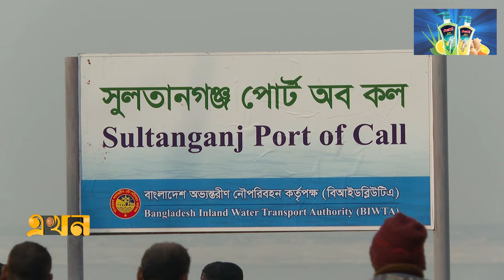কমবে আমদানি রপ্তানি ও পণ্য পরিবহন ব্যয় | Rajshahi to Murshidabad | Export Import | Ekhon TV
Our Office Address:
EKHON TV
City Park Lane
19, Hatkhola Road, Wari
Dhaka-1203
Bangladesh